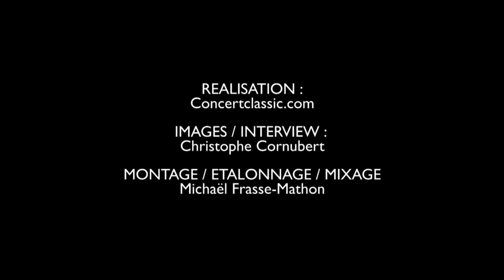Anne Queffelec : Satie & Compagnie - folle journée de Nantes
Anne Queffelec à La Folle Journée de Nantes 2013. Elle est accompagnée au violon par Régis Pasquier.
Plus d'informations sur la Folle Journée de Nantes : follejournee.fr
Sortie du CD Satie & Compagnie par Anne Queffelec chez Mirare - ClassicalExperience - (Re)Discover the best classical music - ClassicalExperience is your channel for all the best classical music where you can experience classical music in high quality audio. - ClassicalExperience